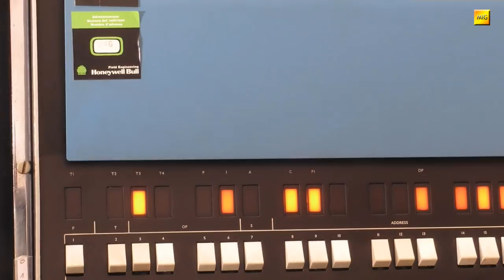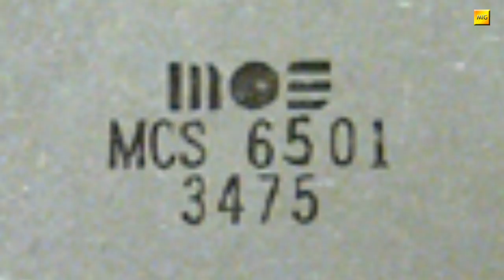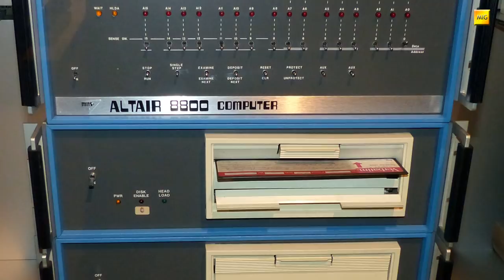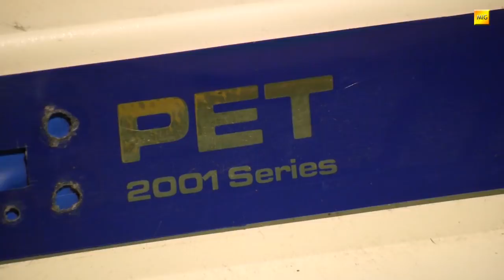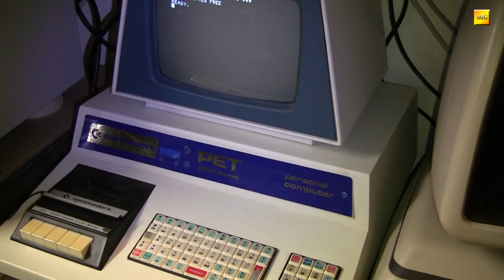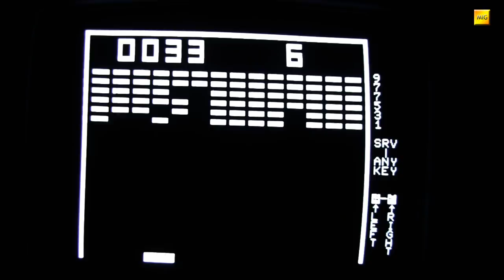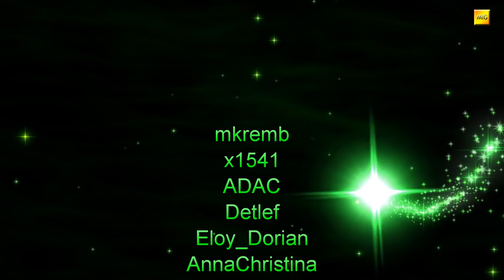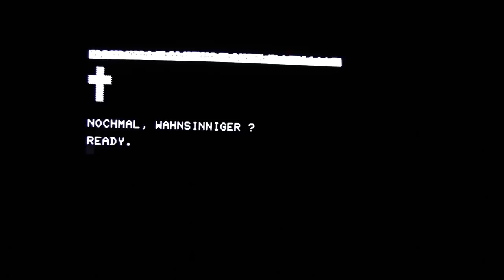MIGs Yesterchips - Folge #071 PET 2001 (Teil 1)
Als angeblich noch niemand einen Computer zu Hause haben wollte starteten Radioshack, Apple und Commodore das Zeitalter der "Homecomputer". TRS-80, Apple ][ und PET 2001 hießen 1977 die allerersten Vertreter der Maschinen, die wir heute, wie selbstverständlich, um uns herum haben.
In dieser Folge schauen wir uns den nunmehr 40 Jahre alten Commodore PET 2001 etwas genauer an.

Artists and Source-Webpages:

Borderlive - Jamendo.com
DJ Fire-Black - Jamendo.com
Electribex - Jamendo.com

Comodore-pet.jpg - by Stefan Kögl
Pdp-11-40.jpg - by Stefan Kögl
PET_Keyboard.svg - by Lovelac7
TRS-80_Model_I_-_Rechnermuseum_Cropped.jpg - by Flominator
Honeywell_H316_front.jpg - by Philipp Hachtmann
6501chip.jpg - wepwawet
Steve_Jobs_Headshot_2010-CROP2.jpg - 2010 MetalGearLiquid
GesundbrunnenGustavMeyerAllee-10.jpg - by fridolin freudenfett
Latin_dictionary.jpg - Dr. Marcus Gossler
MOS_6502AD_4585_top.jpg - Dirk Oppelt
Apple_II_2.jpg - Narnas0
Zilog_Z8400APS.jpg - Quickfix
Audio_cassette_adaptor.jpg - A7N8X
Computape.jpg - Norbert Schnitzler

Commodore_CBM_2001_&_8050.jpg - by Jeff Keyzer
Commodore_Basic_screenshot-2.jpg - by Sven
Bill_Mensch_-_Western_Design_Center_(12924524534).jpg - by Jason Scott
NIXDORF_SW.jpg - by Jodocus
Steve_Wozniak_(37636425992).jpg 2017 - by Gage Skidmore
Apple_I.jpg - rebelpilot

Commodore_Calculator_Minuteman_MM3S-4546.jpg - Raimond Spekking
Altair_8800-Computer.jpg - Dr. Bernd Gross